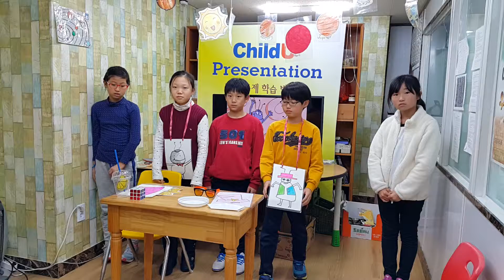차일드유 월드컵 150 EC-4-Bongo-Fletcher's Flea Market-천형은,김지안,이현주,현재규,송희재